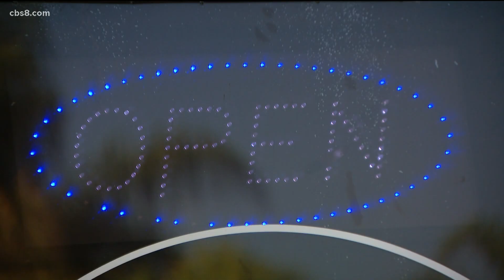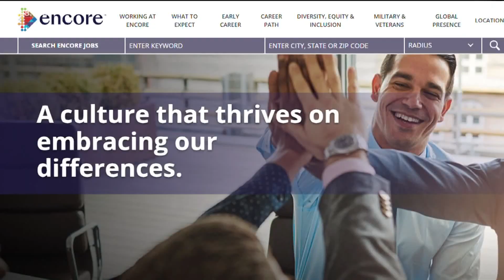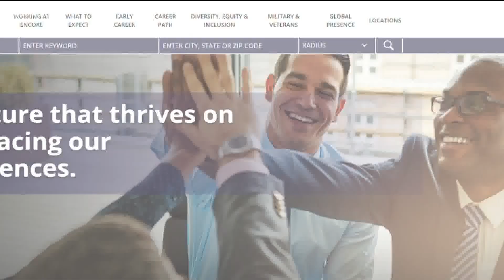San Diego man takes legal action against former company for hair discrimination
Attorney Adam Kent says Encore Global refused to hire his client after he declined to cut his dreadlocks.